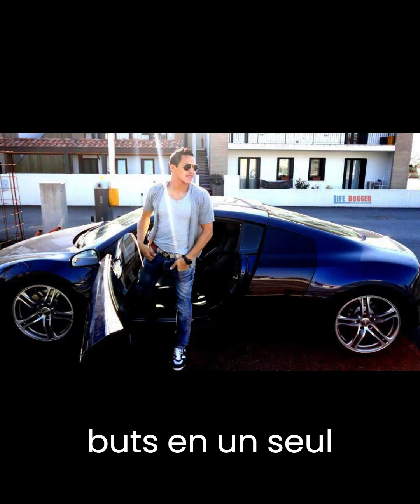ALEXIS, LE CHILEAN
Alexis Alejandro Sánchez est né le 19 décembre 1988 à Tocopila, au Chili, dans une famille très pauvre. Il a commencé à jouer pour le club chilien de sa ville, Cobreloa, et a fait ses débuts en équipe nationale à l'âge de 17 ans.
C'est sa mère, Martina Sanchez, qui a travaillé dur pour subvenir à ses besoins et à ceux de ses frères et sœurs Tamara et Marjorie (sœurs), ainsi que d'un frère nommé Humberto.
La mère d'Alexis Sanchez a exercé divers emplois pour gagner de l'argent afin de s'occuper de ses enfants, notamment en lavant des poissons et en vendant des fleurs.
Dans sa jeunesse, Alexis avait une détermination et une envie irrépressibles de jouer au football, jouant souvent aux côtés de joueurs plus âgés.
Son oncle utilise ses économies pour l'inscrire à l'Academia de Futebol Juvenil (une école du club local Arauco). Là-bas, il n'était autorisé à jouer au football qu'à temps partiel. À ce stade, il a découvert ses talents, a vu des possibilités et était déterminé à travailler plus dur pour obtenir ce qu'il voulait.
Son retour a commencé lorsqu'il a marqué 8 buts en un seul match, et bientôt le maire de Tocopila lui a offert une paire de ses propres chaussures.
En 2005, il a rejoint le Cobreloa Football Club avec l'aide de Luis Astorga. Alexis ne déçoit jamais. Il jouait au football avec tout son cœur, ce qui lui valait le respect des supporters chiliens.
Son histoire a changé lorsqu'il a été invité par l'entraîneur Nelson Acosta à s'entraîner avec l'équipe nationale chilienne en 2005. L'étape suivante était l'Udinese, qui a payé 1,7 million de livres sterling pour le jeune Sanchez, âgé de 17 ans. Il est rapidement prêté au Chili et en Argentine, où il fait partie des équipes championnes de Colo-Colo et de River Plate respectivement.
Puis il est allé à Barcelone. Il y a marqué 7 buts en 11 matchs et a remporté le titre de champion, la Coupe d'Espagne, 2 Supercoupes d'Espagne, 1 Supercoupe d'Europe et 1 Coupe du Monde des Clubs de la FIFA.
 Il faisait partie du trio d'or du FC Barcelone, aux côtés de joueurs comme David Villa et Lionel Messi, qui ont remporté des tournois comme la Liga, la Supercopa et la Coupe du monde des clubs de la FIFA.
 Après avoir joué 3 ans pour Barcelone, il a remplacé Neymar dans l'équipe.
 Il rejoint Arsenal et marque 30 buts pour le club lors de la saison 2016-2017. Il est devenu le premier joueur depuis Robin van Persie lors de la saison 2011-12 à marquer plus de 20 buts en championnat.
 Déçu par la gestion et l'administration d'Arsenal, il décide ensuite de quitter le club et de rejoindre Manchester United.
 En janvier 2018, il a rejoint Manchester United. Il a mené son équipe à la Copa America 2015 et l'a aidée à atteindre la finale de la Coupe des confédérations de la FIFA 2017.
Dans sa vie privée, Sánchez a fréquenté plusieurs personnalités du cinéma et de la télévision sud-américains.
 Après avoir fréquenté Faloon Larraguibel pendant un an, le couple s'est séparé. Il a ensuite rencontré le mannequin uruguayen Tamara Primus, avec qui il a entretenu une relation jusqu'en 2011. La même année, il a entamé une deuxième relation avec Roxana Muñoz, qui est une actrice chilienne. Cette relation n'a duré quelques mois.
Alexis est ensuite sorti avec la belle mannequin brésilienne Michelle Carvalho en 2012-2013. Sanchez était prétendument avec sa petite amie, Laia Grass, qu'il fréquentait depuis 2013. Beaucoup se seraient mariés, mais peu après 2014, le couple s'est séparé. En 2022, il a été vu avec une autre fille qui était censée être sa nouvelle petite amie. Alexis Sanchez joue actuellement pour l'Olympique de Marseille.